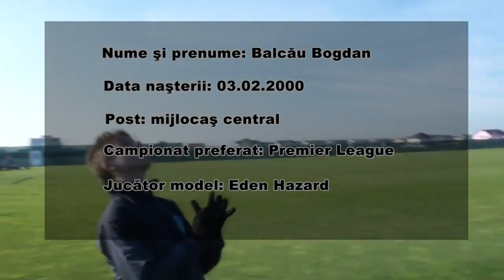Bogdan Balcău, Academia Sport Team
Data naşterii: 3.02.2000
Post: mijlocaş central
Jucător model: Eden Hazard
Campionat preferat: Premier League
Bogdan a început să joace fotbal în anul 2007. În prezent este antrenat de Costi Giurescu.